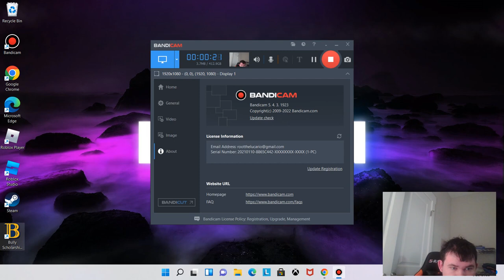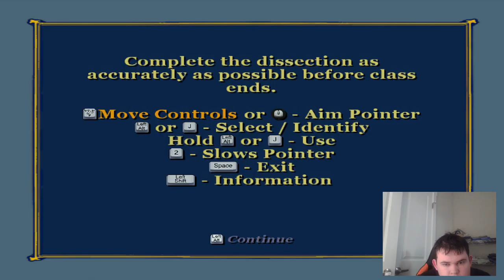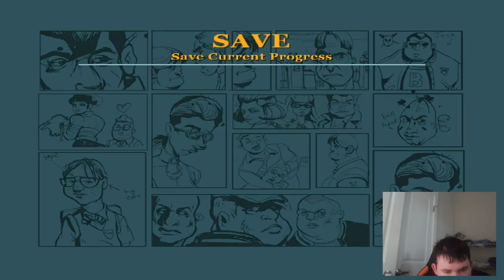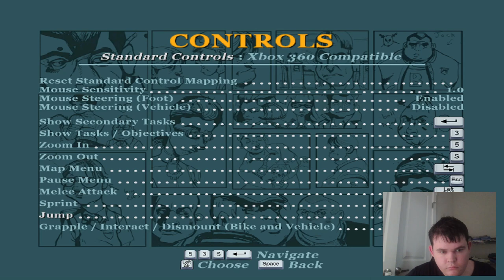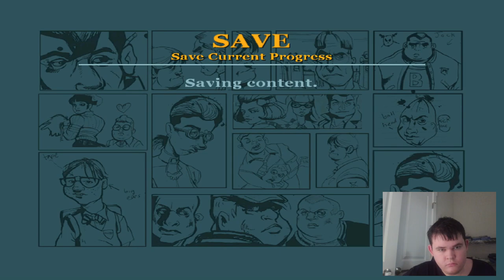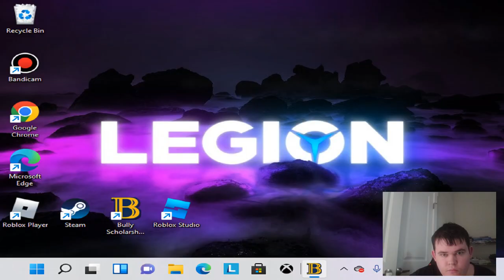Fun Halloween Pranks|Bully Scholarship Edition #2